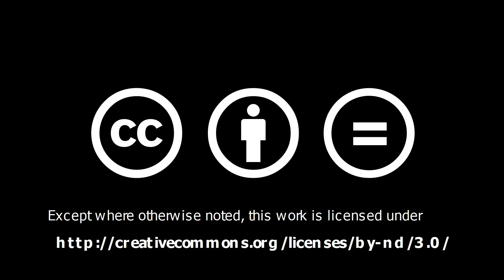DLR “Scout” Rover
Das Überwinden von rauem Gelände ist noch immer eine herausfordernde Aufgabe für mobile Roboter. In terrestrischen Anwendungen liegt der Fokus dabei meist auf search & rescue Szenarien mit stark unstrukturiertem Untergrund oder gar eingestürzten Gebäuden. Üblicherweise ist die Lösung für solche Szenarien ein beingetriebenes System. Jedoch haben diese sehr agilen Systeme den Nachteil hoher mechatronische Komplexität und benötigen große Rechenleistungen. Speziell in der planetaren Exploration sind diese Systeme auf Grund ihrer Nachteile daher in aktuellen und Missionen der nahen Zukunft nicht verwirklichbar. Daher nutzt der DLR „Scout“ Rover ein neuartiges, nachgiebiges Speichenrad (Veröffentlichung zum Konzept und Rückenelemente um Hindernisse zu überschreiten. Dabei besitzt er lediglich einen vollrotatorischen Antrieb pro Rad. Zusammen mit den nachgiebigen Elementen wird eine energieeffiziente, dynamische und robuste Fortbewegung in härtestem Gelände ermöglicht.
Ziel des „Scout“ Rovers ist es auf fremden Planeten bisher nicht zugängliche Bereiche wie Kraterwände und Höhlen zu erforschen. Auf der Erde kann das robuste System z.B. zur Unterstützung der Rettung von Verschütteten oder in der Agrarrobotik eingesetzt werden.